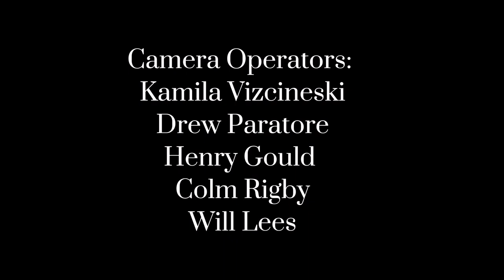Mr. Badder - Short film